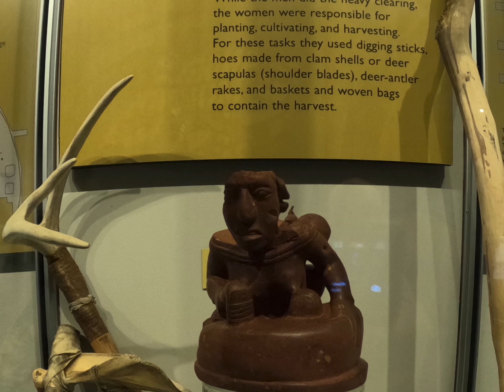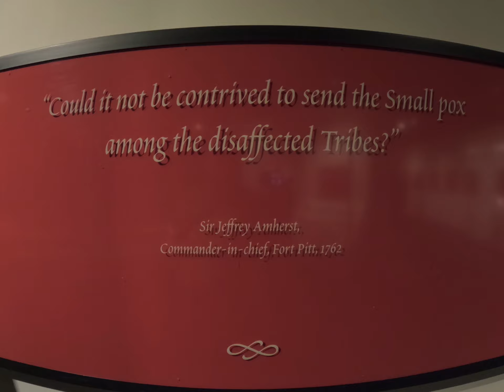Fort Ancient… hilltop fort in Ohio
This is such a cool site with overlooks to the north and south and stone circles and stone mounds. There are earthen walls all around. Over 3 miles worth. Many trail experiences to choose from including trails connecting to the buckeye trail. Enjoy this part 1 of the series. More to come!